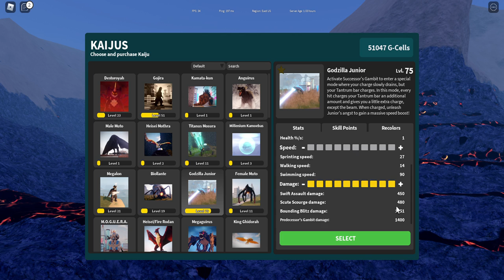NEW JR REMODEL IS HERE(what do u guys think of it i say its a 10/10 xD )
hi guys JR REMODEL HAS ARRIVED